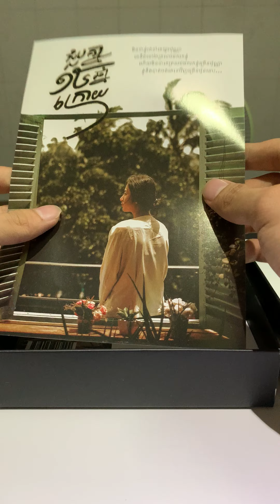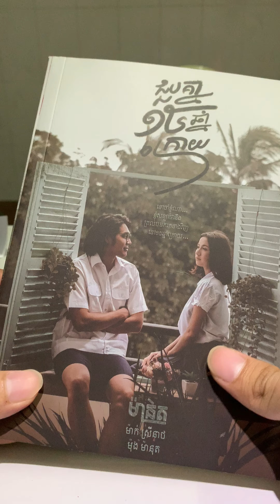Unboxing Seeyouin15years Novel Book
Fist time buying a limited edition novel book!
I have to say it is worth it and also the story line is pretty awesome.

Music background by Singer: IU